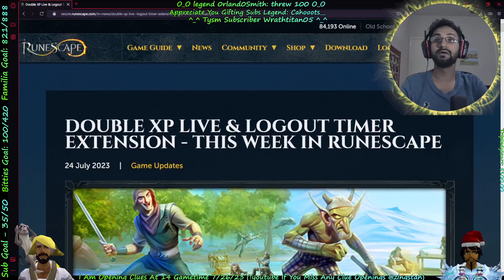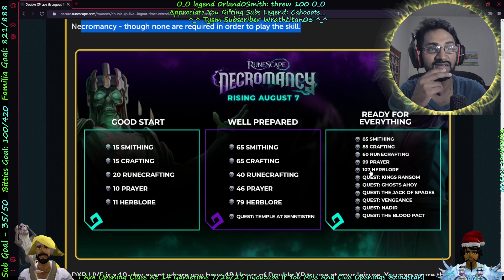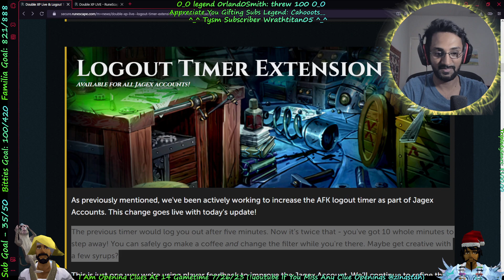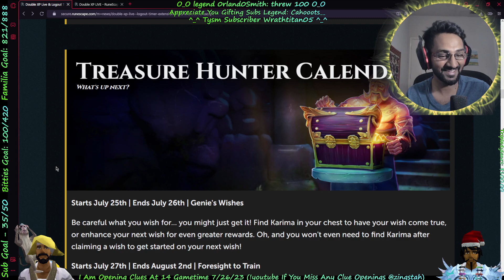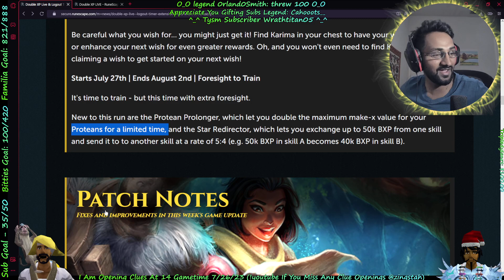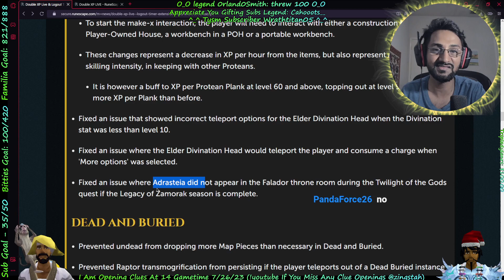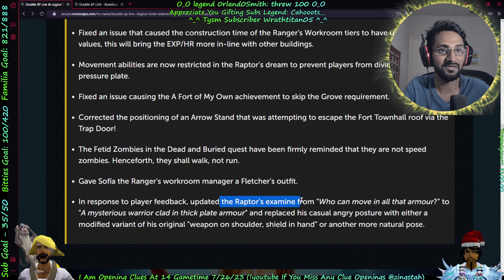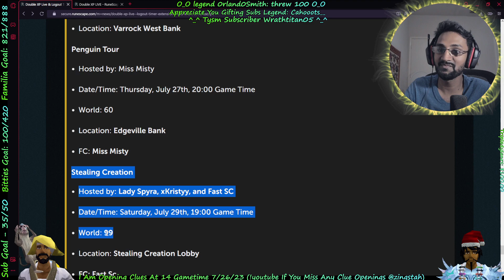Afk gamers rejoice! (10min logout timer) + DXP + NECROMANCY HYPE!